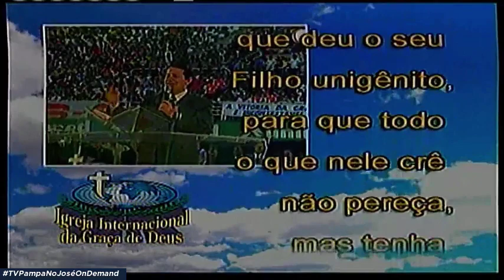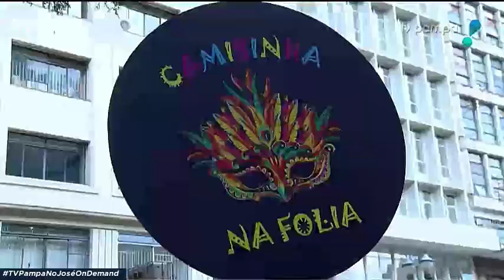Transição: IIGD/RedeTV News (15/02/2020) | TV Pampa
APRESENTAÇÃO - REDETV NEWS:
Érica Reis e Luís Gattioni.

TV PAMPA
Porto Alegre/RS.